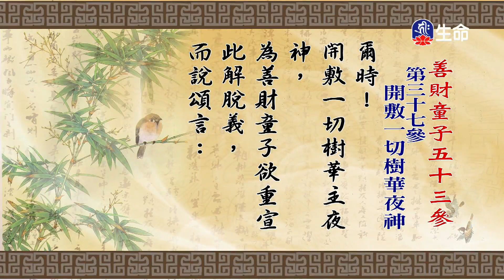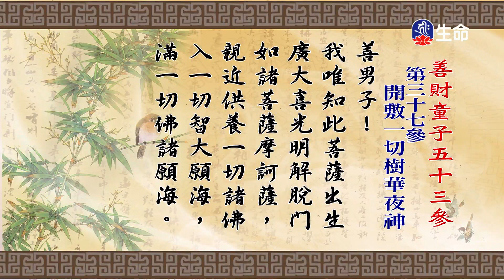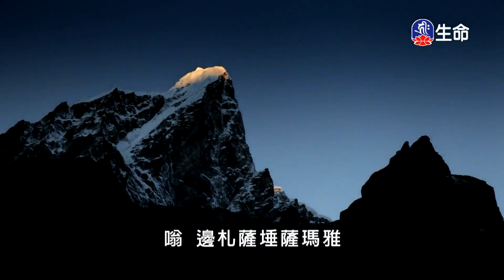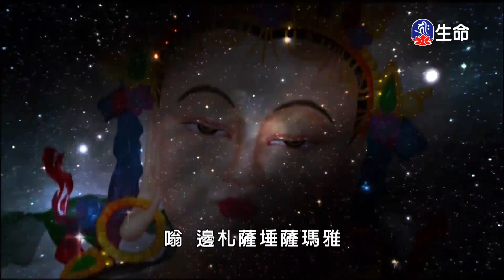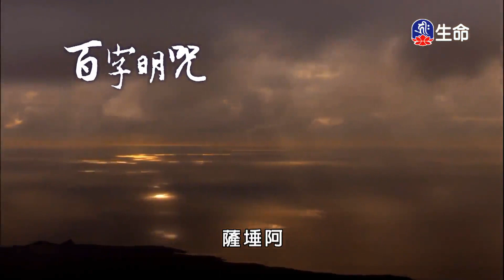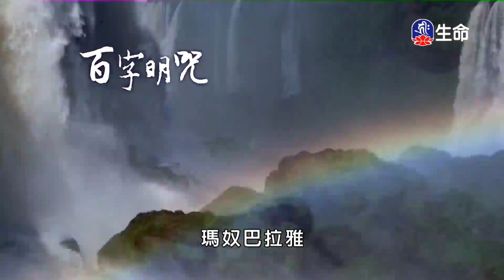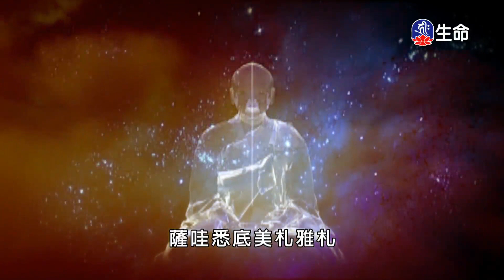善財童子五十三參(84)仁朗法師-2_菩提系列_(lifetv_20230425_15：30)